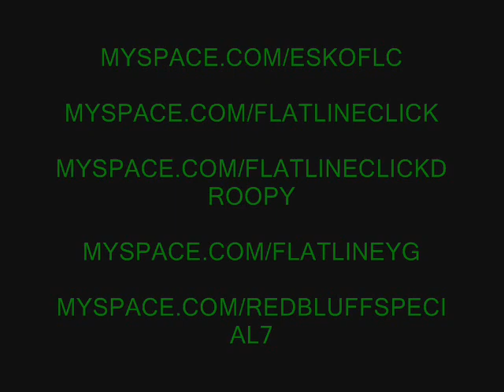FLATLINE CLICK TV @ IBAR "HALLOWEEN BASH 08"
HALLOWEEN BASH 08 FLATLINE CLICK ENT